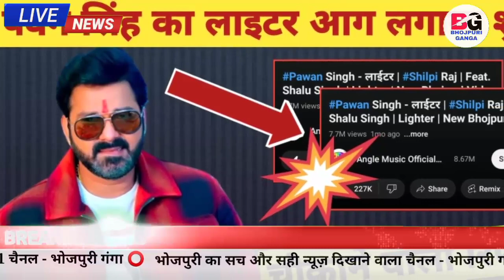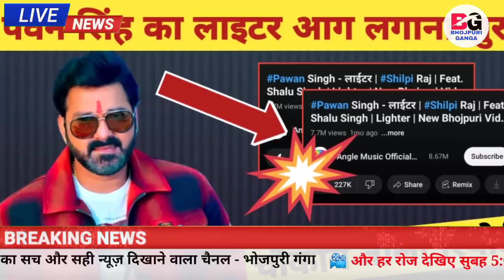Pawan Singh लाइटर वायरल होना शुरू 1 महीने बाद Latest Updates देखिये क्या आगे रिकॉर्ड बनाएगा